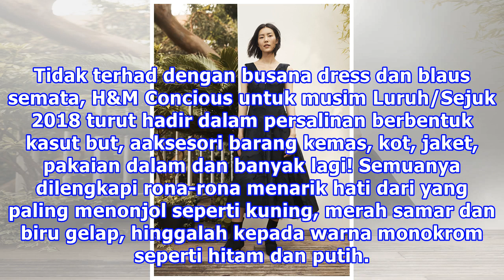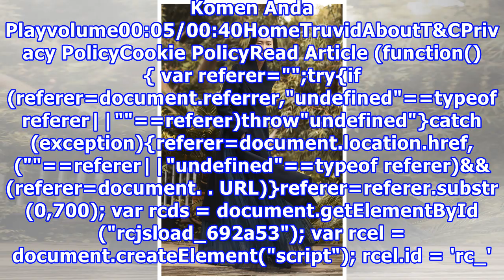Buat Dari Bahan Kitar Semula, Koleksi H&M Concious Terlebih Cantik!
Istimewa untuk menyambut kehadiran musim Luruh/Sejuk 2018, H&M sekali lagi tampil dengan koleksi H&M Concious yang khabarnya dibuat menggunakan material dan fabrik dari bahan kitar semula termasuklah kain yang dihasil menggunakan serat poliester jenis kitar semula dipanggil TENCEL dan botol plastik ...